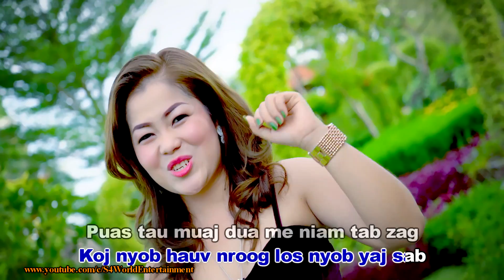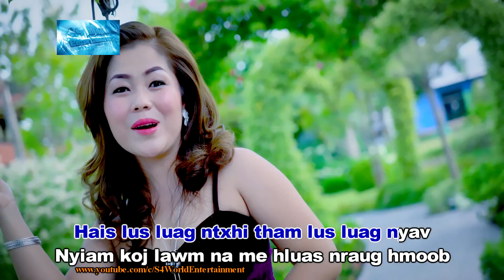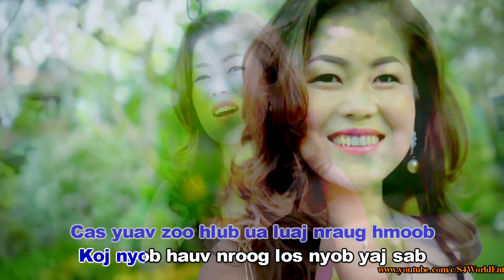Hlub Nraug Hmoob Zoo Dua (Instrumental)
Ceeb Toom: Txwv tsis pub leej twg muab cov videos no mus tso rau lwm tus youtube channel yam tsis tau kev tso cai los ntawm S4 World Entertainment.